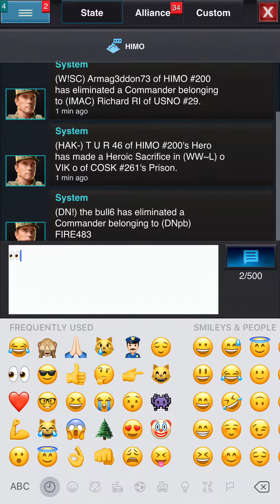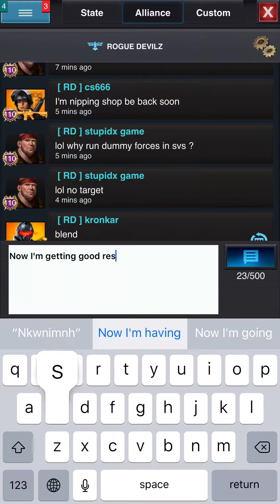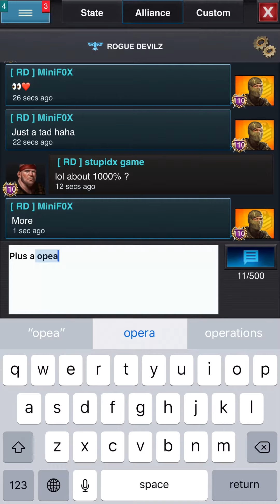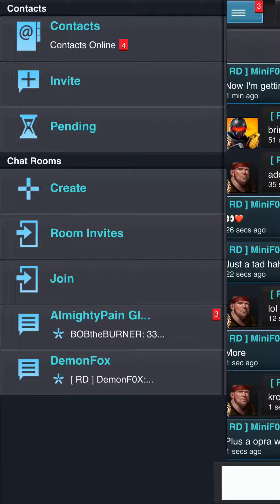Mobile Strike EP. 49 - SVS part 3 - Mini is on a rage with a VERY CLOSE CALL!XD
Taking mini out in Mobile Strike EP. 49 - SVS part 3 as the rallies get more frequent I had to step up on but on my game more. Had a VERY CLOSE CALL! Very close lol. but perhaps you'll get a chuckle from it.

DEMONFOXGAME CHANNEL Need Cheaper Packs? Add me On Line app :)

Features:
- Play & chat with millions of Online Players from around the world in 32 different languages – all in real-time.

Category: Games
Updated: Nov 14, 2014
Version: 2.12
Size: 43.2 MB
Language: English
Seller: Machine Zone, Inc